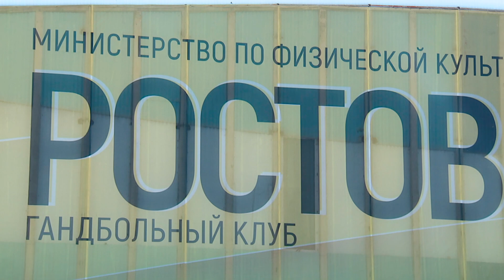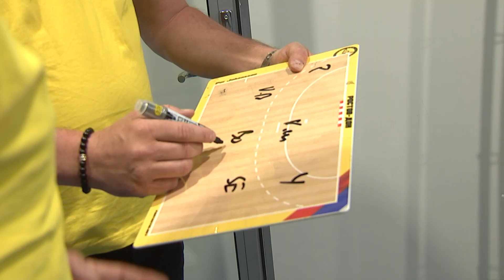Суперлига Париматч. Финал: ЦСКА - «Ростов-Дон». Большой репортаж «Матч ТВ»